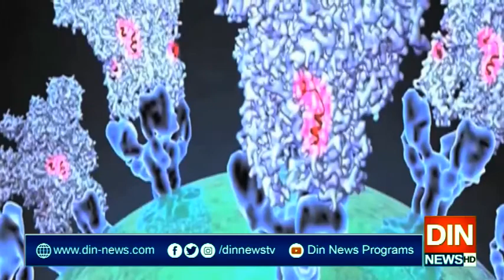ملک میں کرونا کا زور برقرار